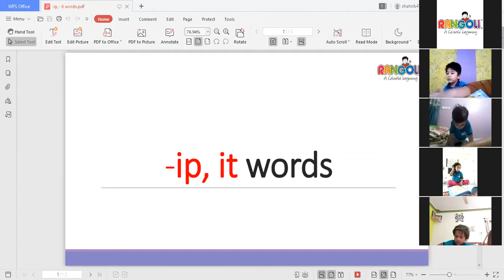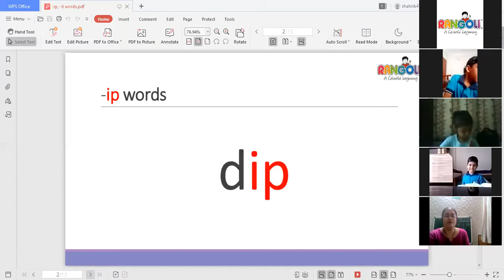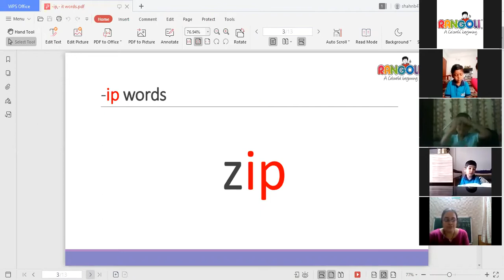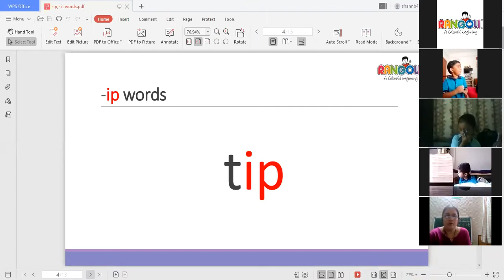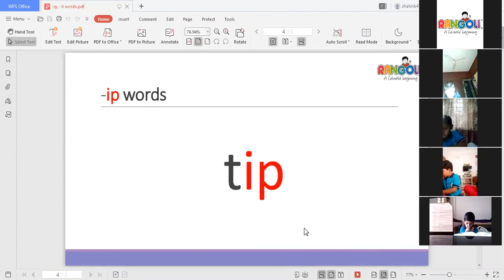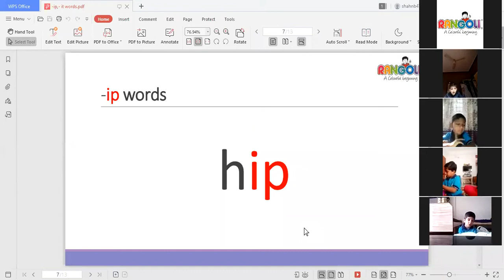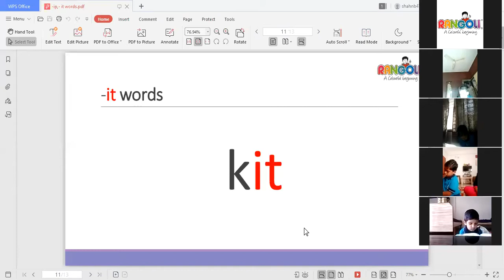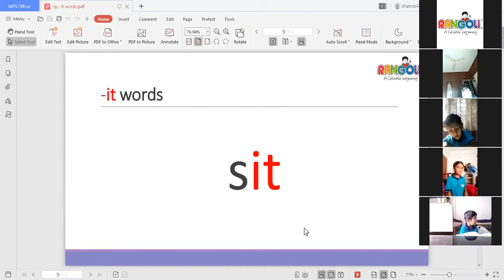Session 1 Jr Kg 11th Feb